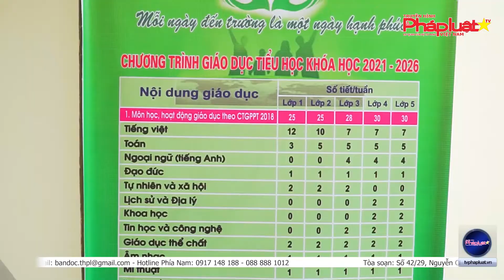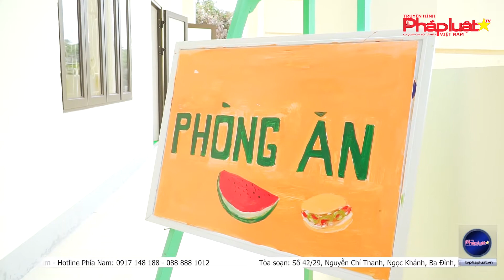Hàng trăm học sinh Nghệ An tham gia Ngày hội tư vấn tuyển sinh 2021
(THPL)- Ngày 5/6, tại Trường Tiểu học và THCS thực hành Sư phạm Nghệ An đã diễn ra “Ngày hội Tư vấn tuyển sinh 2021”, nhằm cung cấp những thông tin tuyển sinh mới nhất năm học 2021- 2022 cho phụ huynh và học sinh có những sự lựa chọn thích hợp nhất.

Tòa soạn: Số 42/29, Nguyễn Chí Thanh, Ngọc Khánh, Ba Đình, Tp.Hà Nội
Phía nam: 200c Võ Văn Tần, Phường 5, Quận 3, Tp.HCM
Tổng thư ký tòa soạn: Đỗ Quang Trưởng
Hotline Phía Nam: 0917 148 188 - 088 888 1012